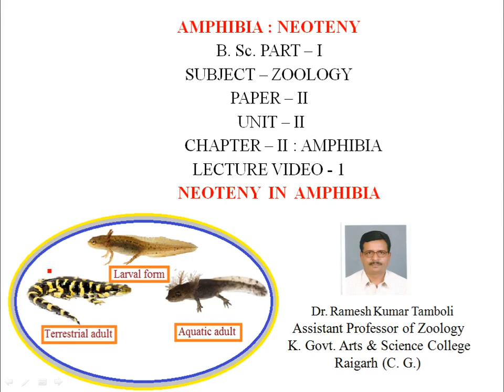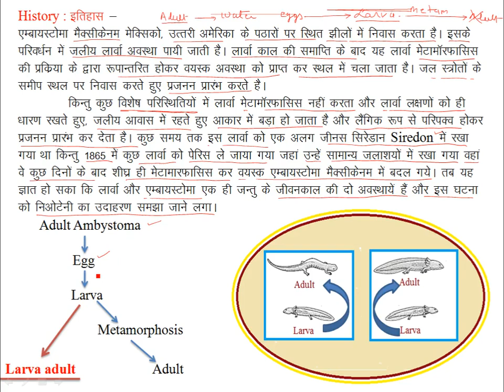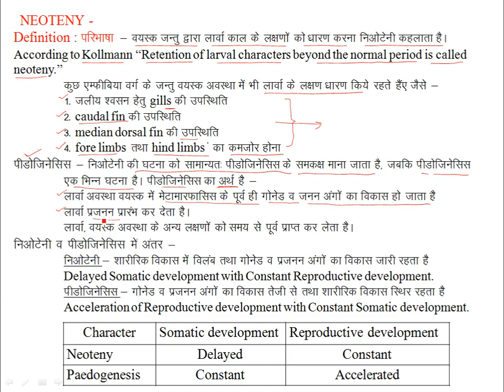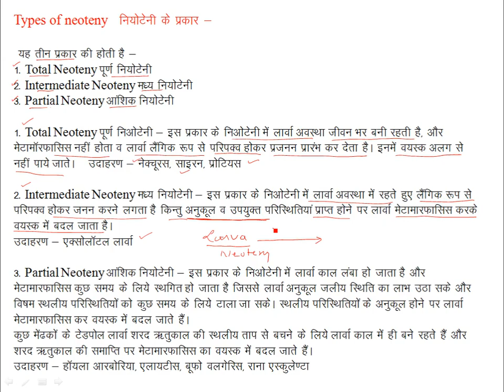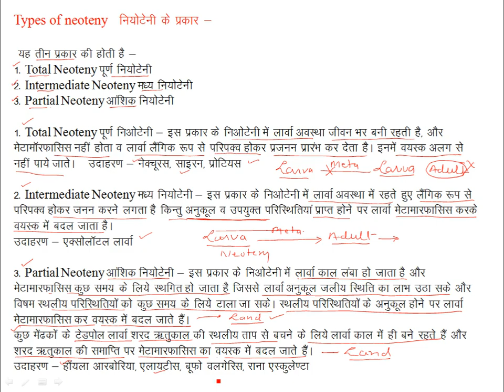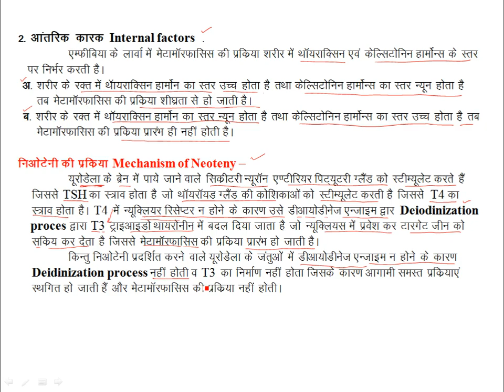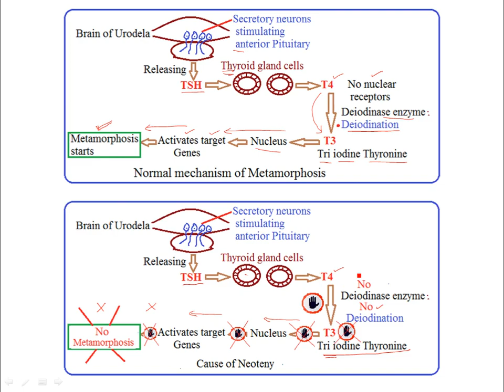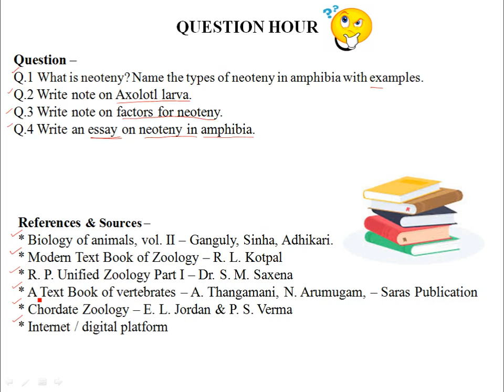AMPHIBIA : NEOTENY IN AMPHIBIA | LIVE CLASS 04.01.2021 | ZOOLOGY | By Dr. R. K. TAMBOLI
Subject - ZOOLOGY
Paper - II
Unit - II
Chapter - II : AMPHIBIA
Title - AMPHIBIA : NEOTENY IN AMPHIBIA